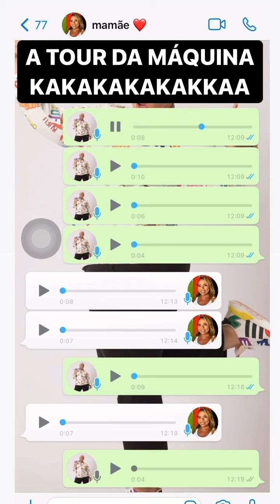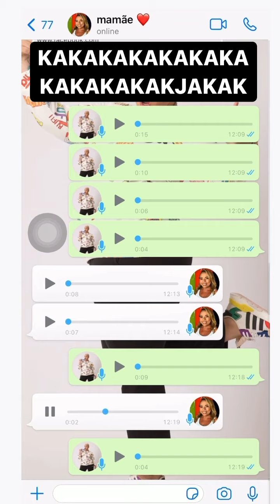TOUR DA MÁQUINA ATACA NOVAMENTE 😂😂 - Stories Yarley Ara e Titia Rayon